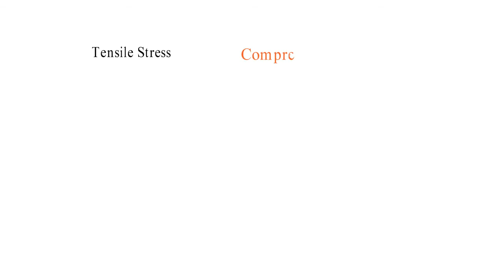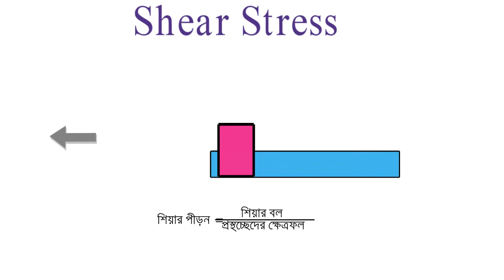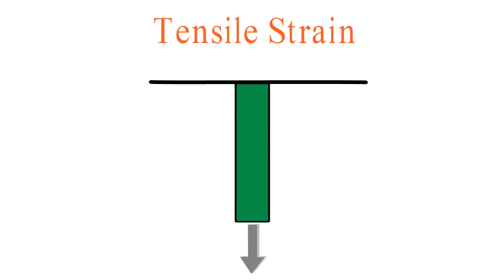Stress & Strain (পীড়ন - বিকৃতি)।। Tensile, Compressive,Shear (Stress - Strain) ।। সহজ বিবরন।।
142. Stress & Strain (পীড়ন - বিকৃতি)।।  Tensile, Compressive,Shear (Stress - Strain) ।। সহজ বিবরন।।